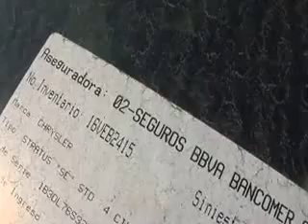SUBASTASMA DODGE, STRATUS SEDAN RT 2002